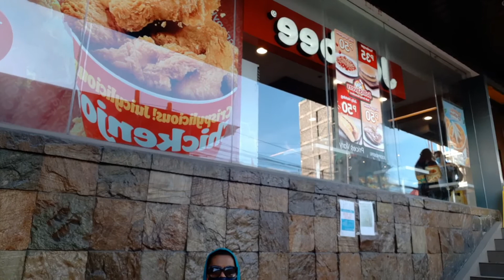ABOUT YESTERDAY || PICKED THE REST OF TSHIRTS || JOLLIBEE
Nalooy ko sa tiguwang intawon gitagaan nako og isa kagatos galingkod ra intawon sa daplin.Sorry naay video na muted nako aning pag upload,kay naay music sa background man gud pasensya na ha guys.